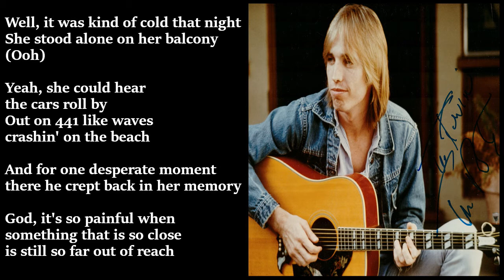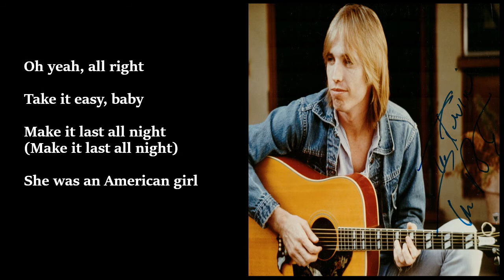Tom Petty - American Girl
"American Girl" was written by Tom Petty and recorded by Tom Petty and the Heartbreakers for their self-titled debut album in 1976. It was released as a single and did not chart in the United States, but peaked at No. 40 in the UK for the week ending August 27, 1977. It was re-released in 1994 as the second single from Petty's Greatest Hits album and peaked at No. 68 in the U.S. Cash Box Top 100.